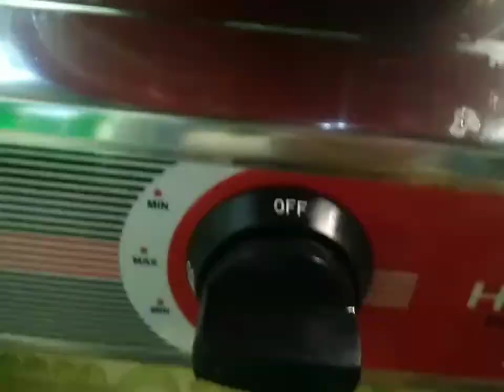Aloo Chicken Recipe By Kitchen With Muskan 💕.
ingredients
Dhanya powder 1/2  tsp
Garam masla powder 2 tsp
Chicken marinade kar le
Gee 3/4 cup
Aloo half kg
8_10 black paper
Darchini 2
Clove 4
ilayachi 3
Onion chopped 2
Tomatoes paste 1
Dhanya powder 1 tsp
Kasuri mathi 1 tsp